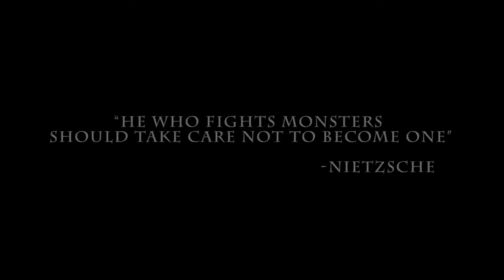Too Human E3 trailer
Mircrosoft released this E3 trailer for the upcoming "Too Human" for Xbox 360